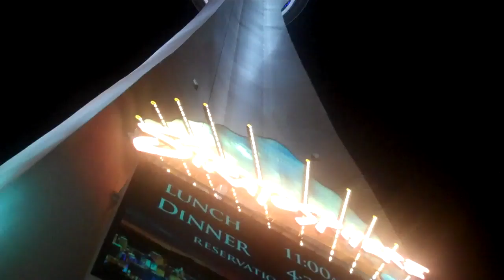Tabitha's SkyJump off the Stratosphere! 855 ft, 15 seconds @ 45 mph.